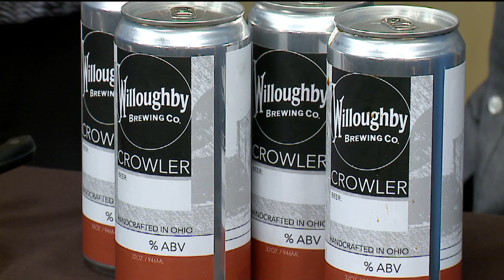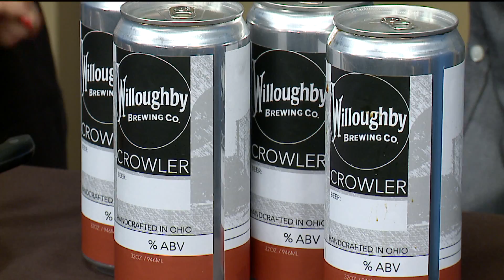Downtown Willoughby Rib Burn Off 2015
New Day Cleveland Tuesday May 12, 2015

The Rib Burn Off returns to downtown Willoughby on Saturday, May 16, 2015 and Sunday, May 17, 2015

Times:
Saturday, May 16 | Noon – 10 p.m.
Sunday, May 17 | Noon – 8 p.m.